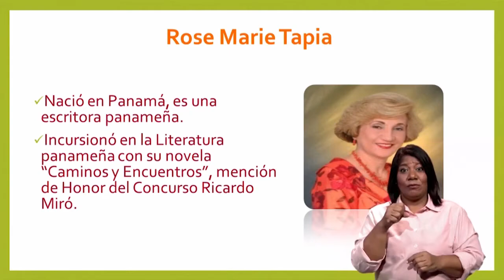Rose Marie Tapia participa en Conéctate con la Estrella MEDUCA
Rose Marie Tapia participa en Conéctate con la Estrella MEDUCA en la clase de Ciencias Sociales, profesora Teresa Cruz